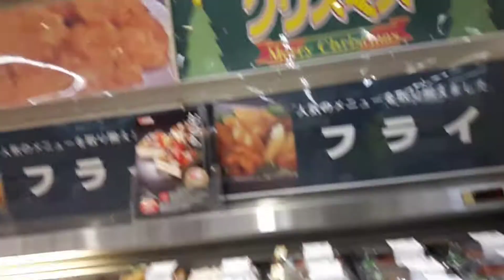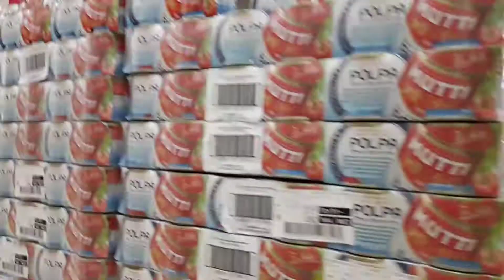HAPPY NA NAMAN AKO MAG SHOPPING AT WINDOW SHOPPING